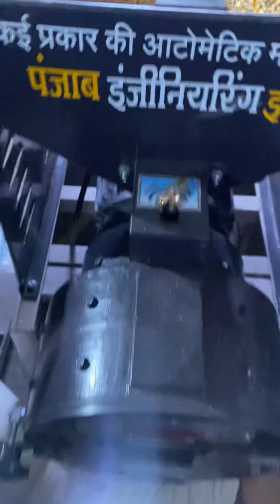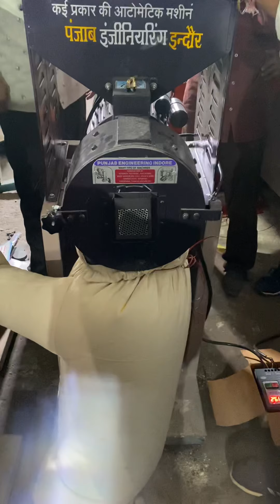Makka grinder machine Double chamber 2 chamber in 1 Machine for fine grinding☎️📞📲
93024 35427 ,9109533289 ,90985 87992 ,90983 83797 ,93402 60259

Punjab Engireeing corporation are the products it deals in:

Pulverizing Machines
Milling Machines
Mawa Machine
Crushing Plants
Crushing Machine
Jaw Crusher
Grinder Machine